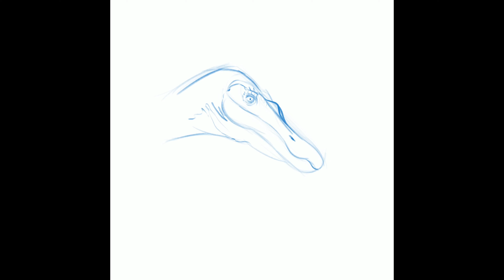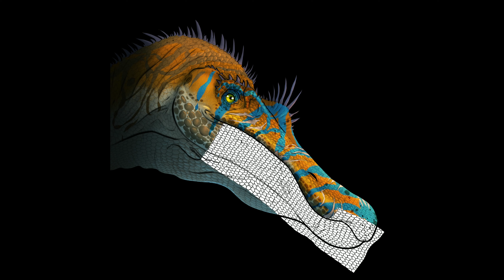Painting a Baryonyx in Procreate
Tools: iPad Pro 12.9 and Apple Pencil.
Software: Procreate.